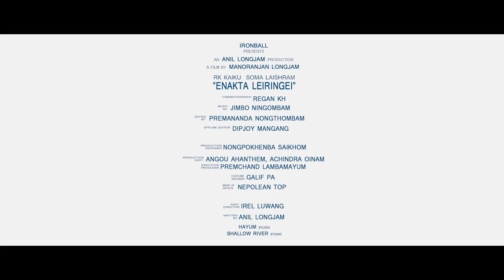Etaa - Enakta Leiringei Movie Official Song Release 2017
IRONBALL PRODUCTION

ENAKTA LEIRINGEI
An ANIL LONGJAM Production
A Film By Manoranjan Longjam
Rahul & Narmada
Singer- Arun Thiyam
Lyrics & Music-Jimbo Ningombam
Cinematography-Regan Kh.
Editor - Premananda Nongthombam
Offline Editor By-Dipjoy Mangang
Vfx-Biju
Production Designer-Nongpokhenba Saikhom
Production Asst-Angou Ahanthem,Achindra Oinam
Executive Producer-Premechand Lambamayum
Costume Designer-Galif PA
Make Up Artist-NEPOLEAN TOP
Choreography-Babycha Salam
Asst.Director-Irel Luwang
Written By-Anil Longjam
Hayum Studio
Shallow River Studio
HEM Audio